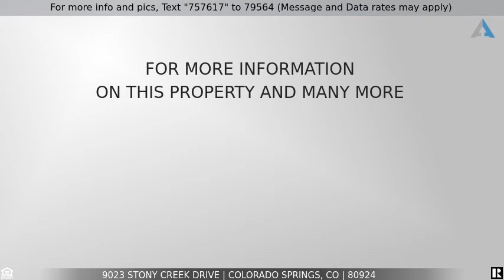Priced at $475,000 - 9023 Stony Creek Drive, Colorado Springs, CO 80924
This home is nothing less than spectacular. The open floor plan is highlighted with lots of natural light, cathedral ceilings, and plenty of space! On the main level, you have a formal sitting room leading into your formal dining. Continuing through the main level, you have an exquisite kitchen with granite countertops, gas stove, and spacious cabinetry. The great room boasts two-story ceilings with large windows overlooking the two acres of open space backed to the property, complete with a cozy fireplace. Upstairs, you have the master suit with vaulted ceilings, a walk-in closet, and a 5-piece master bathroom. Two additional bedrooms are located upstairs, as well as a full bathroom. The basement offers a second family room or office area, full bathroom, and fourth bedroom, complete with a walk-out to the backyard. From the backyard, you can enjoy peak views and direct access to the open space. Do not miss your opportunity on this beautiful home!